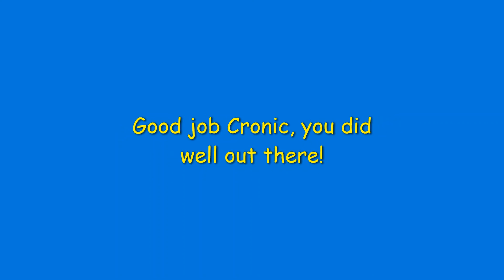SUPXRMAN (vs) Cronic Fear 7-1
=0&currency_code=USD